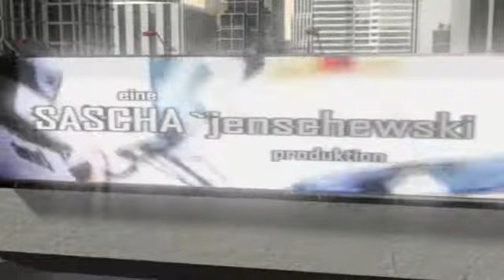Sex and Zaziki - Webisode 014